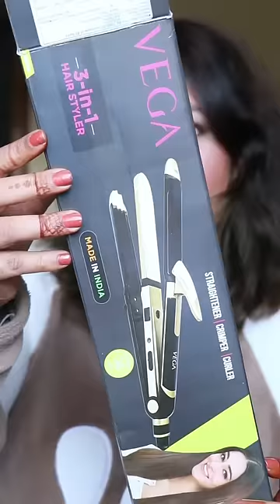Vega 3 in 1 Hair Styler Review 😱🤯🤌| Is it Worth Buying ❓🤨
Limited-time deal: VEGA 3 in 1 Hair Styler, Straightener, Curler & Crimper (VHSCC-01), Black